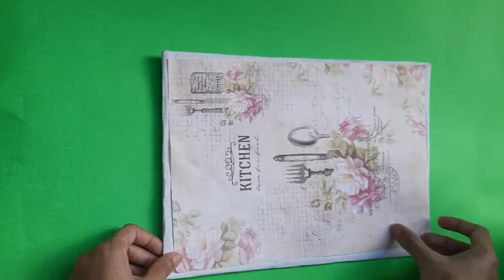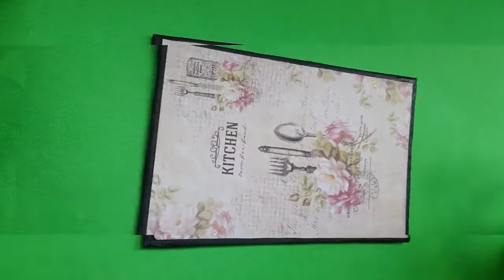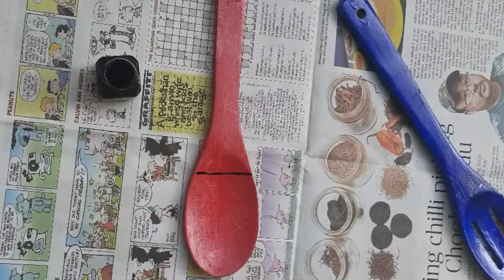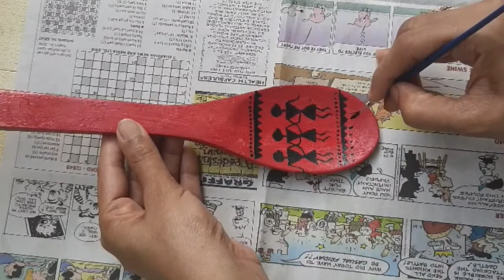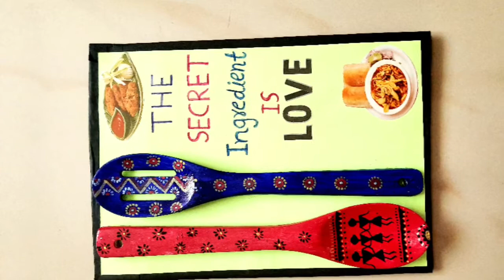DIY kitchen decoration ideas\Old spatula painting\Old kitchen utensils decoration\Kitchen makeover